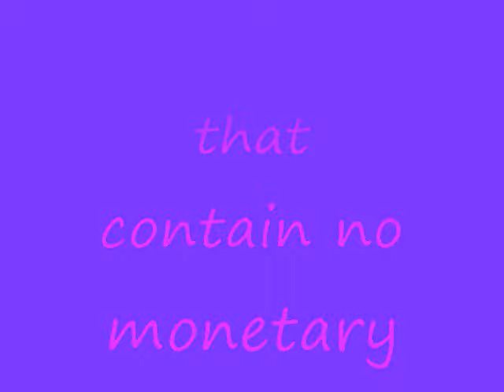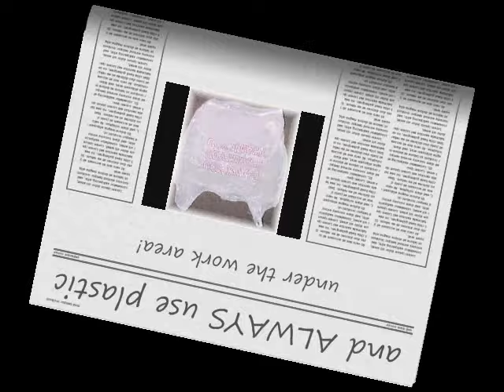Tips and Advice for Nail Stamping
Tips and ideas I hope you find helpful for your nail stamping.  I purchased all items.

Nail Polish Forum(dot)com ... a forum where people can talk and share photos of nail polish, nail treatment and nail art.